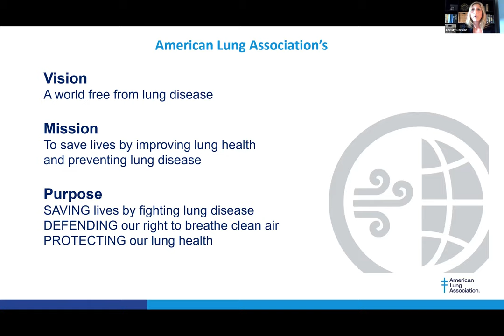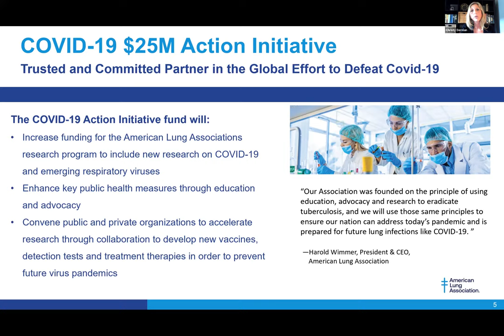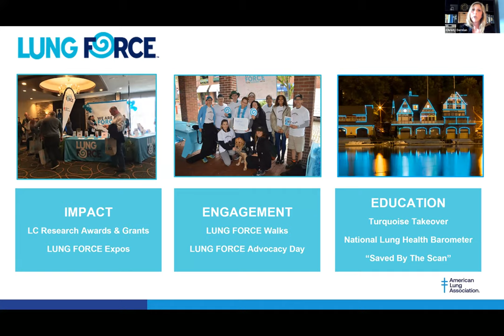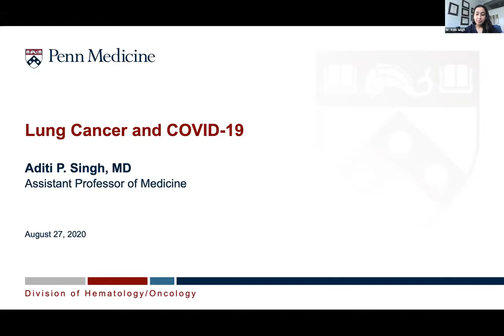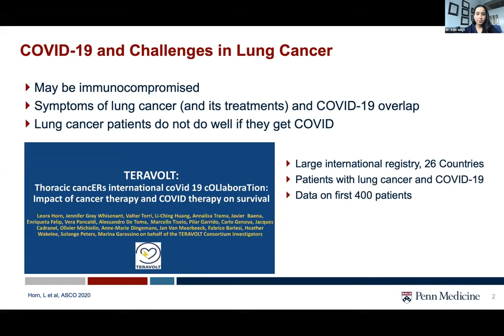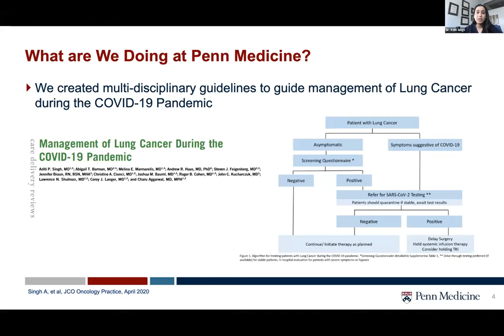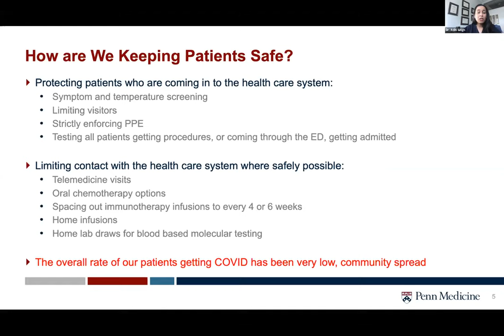Lung Cancer Patient Forum on COVID19 brought to you by Penn Medicine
Expert panelists from Penn Medicine Abramson Cancer Center and the American Lung Association answer questions, from lung cancer patients and caregivers, during an open forum on COVID19.  The virtual event took place on August 27, 2020.

Moderator
Christy Dernlan, American Lung Association in Pennsylvania

Panelists
Dr. Aditi Singh
Medical Oncologist, Penn Medicine

Dr. Christoph Hutchinson
Pulmonologist, Penn Medicine

Dr. John Kucharczuk
Thoracic Surgeon, Penn Medicine

Dr. William Levin
Radiation Oncologist, Penn Medicine

Annette Eyer
National Assistant VP of Patient Engagement, American Lung Association